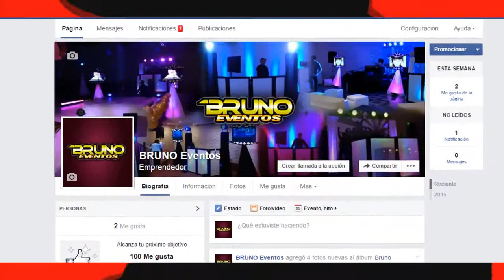BRUNO EVENTOS - PACHUCA HIDALGO